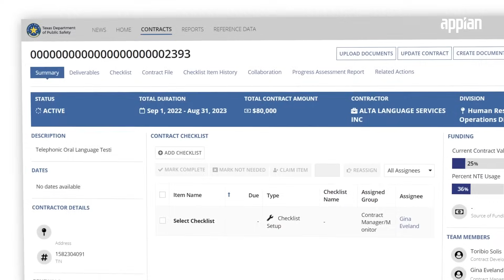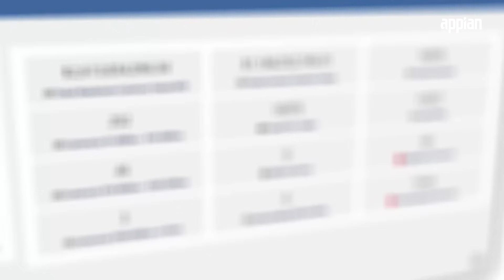Appian and Texas Department of Public Safety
The Texas Department of Public Safety Office of Procurement and Contract Services automated its contract awards process end to end utilizing Appian’s Government Award Management solution. Deployed in just three months by the first Gold-Level Appian Acquisition Accredited Partner, Deloitte, the solution allows TXDPS to efficiently exercise contract options, monitor contract deliverables, upload contracts, add amendments, and process renewals.